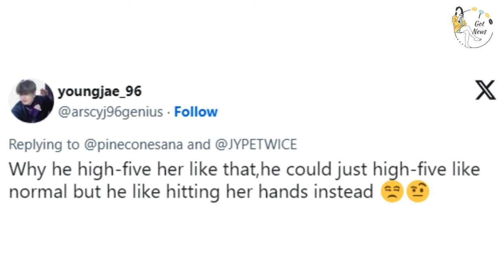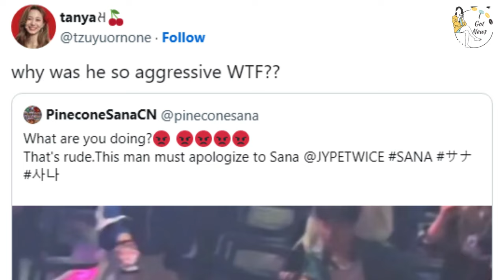Fans Furious Over Disrespectful Behavior Toward TWICE’s Sana! 🚨🔥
TWICE’s Sana found herself at the center of a storm when a fan’s inappropriate behavior triggered a wave of outrage online! 😡💔 Fans were quick to call out the disrespectful incident, expressing their anger and concern for Sana’s well-being. In this video, we’ll dive into what happened, how the TWICE fandom is reacting, and why this incident has sparked such an intense response. TWICE’s Sana deserves all the respect, and fans are standing up to defend her! 💖👑